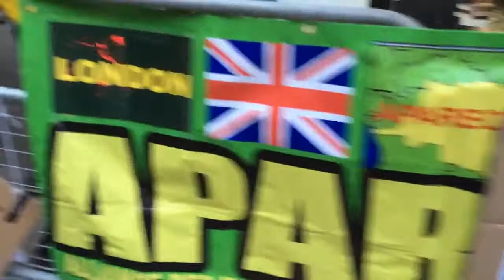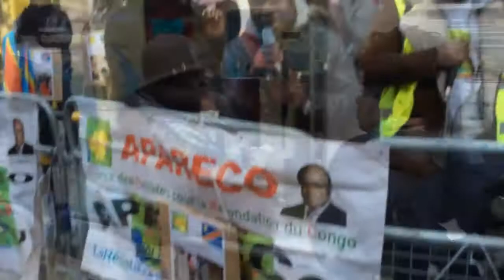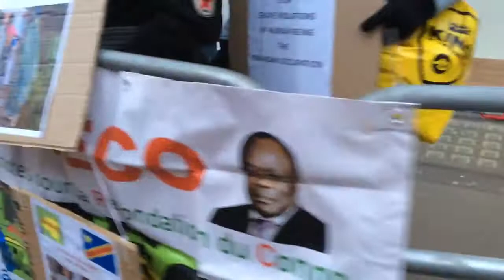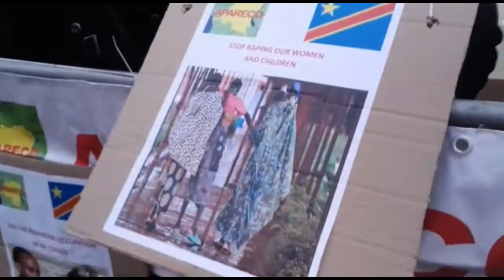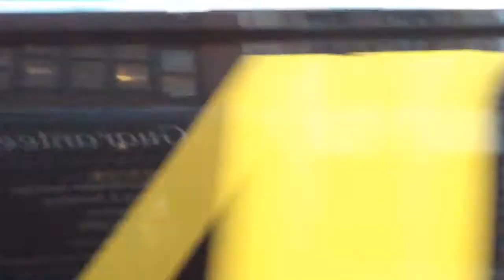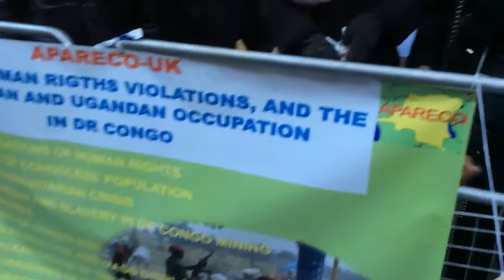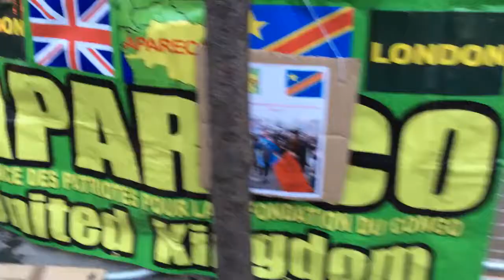Grand pique a l'ambassade de la RDC a londres le 16 12 2017 RADIOTVBENDELE